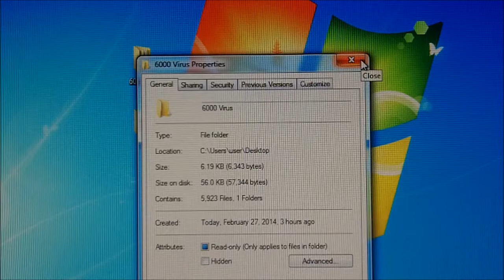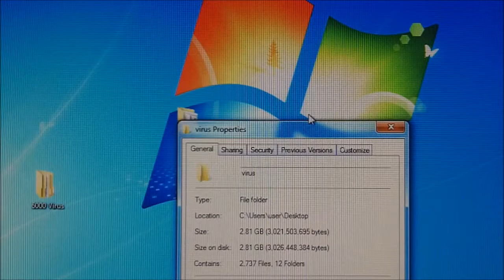ig33ku - AntiVirus Test: Microsoft Defender and Security Essentials 2014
Used to be good now it is just bloatware. (1 March 2014)